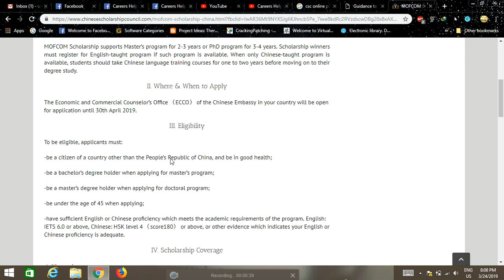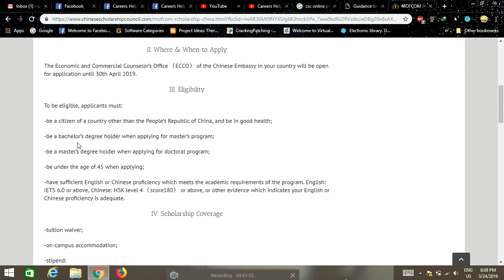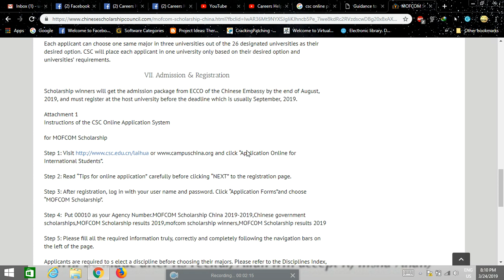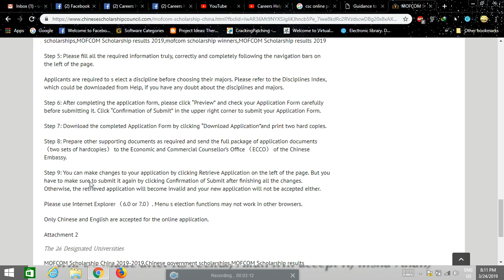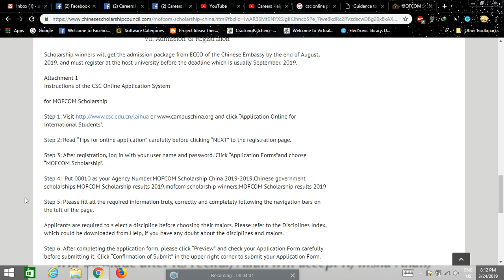MOFCOM Scholarship China 2019 Updated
Master/PhD Embassy through deadline: 30th April 2019